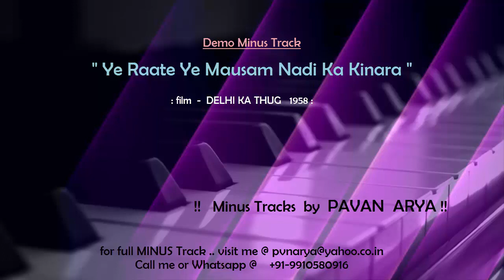Ye Raaten Ye Mausam Nadi Ka Kinara | MINUS by PAVAN ARYA | Demo Karoeke | Delhi Ka Thug | cover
The music of this karoeke has been REARRANGED by myself in my own flavor with some private music parts.